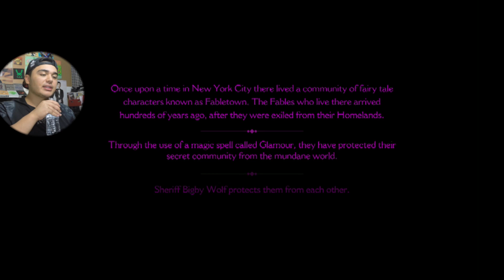The Wolf Among Us #1 | JREGaming